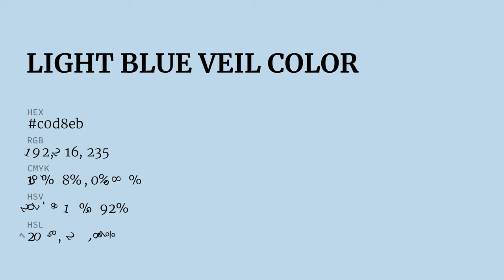Light Blue Veil color c0d8eb hex color - Blue color - Warm color c0d8eb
What color is Light Blue Veil ? c0d8eb hex color - Blue color - Warm color c0d8eb

Hex c0d8eb Color Code is also known as Light Blue Veil color.

Hex c0d8eb Color code in RGB color code model is created after adding 75.29% red color, 84.71% green color and 92.16% blue color.
Hex c0d8eb Color code in CMYK color (process color) code model is generated after subtraction of 18% cyan, 8% magenta, 0% yellow and 7% black.